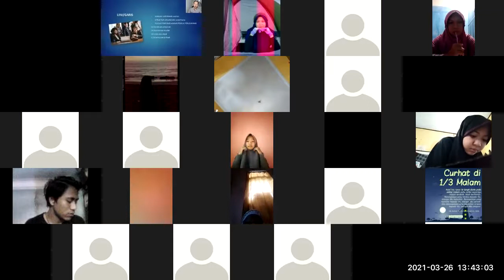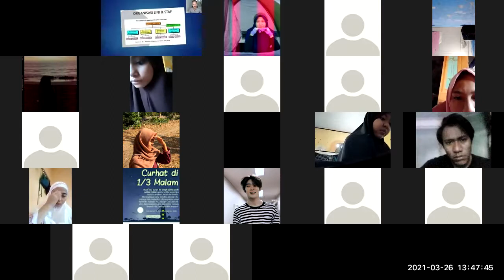BENTUK ORGANISASI (Kewirausahaan 5/7) Part 1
Penyampaian materi tentang bentuk organisasi perusahaan